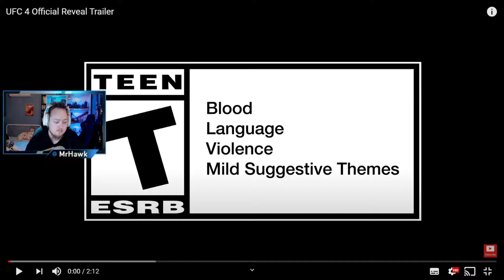MrHawk reacts to UFC 4 Reveal Trailer